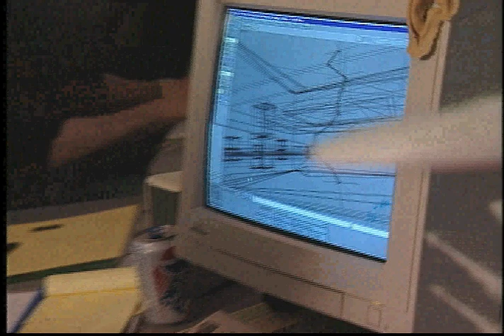Foundation Imaging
Paul Biegel-Bryant and his partner Ron Thornton revolutionized 3-D animation by drilling a hole between their apartments, linking 2 Amigas, installing a new animation program, Lightwave, and underbidding major LA animation studios to win key TV and feature film credits.  They went on to form the 250-employee, Foundation Imaging in LA, creating work for Babylon 5 and Star Trek.  This brief interview of Paul was used as part of the Digital Equipment Corporation (now a part of the Compaq division at Hewlett-Packard) Alpha Processor exhibit at the 1997 SIGGRAPH convention.  George Avgerakis, Producer-Director; Edward J. Pei, DP.